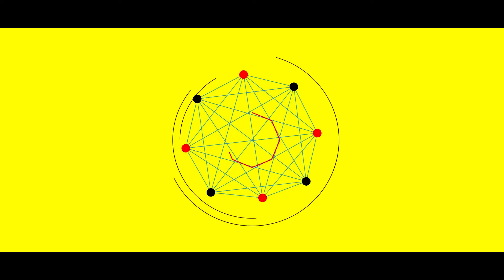برنامج آية | الحلقة الأولى | @Almugtabax تقديم : هادي الشريف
إعداد و تقديم هادي الشريف
تصوير ومونتاج وإخراج
المجتبى محمود